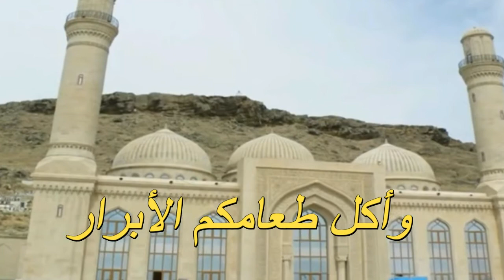دعاء الصائم في رمضان عند الإفطار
facbooke:maha harnaf

instagrame:harnafmaha